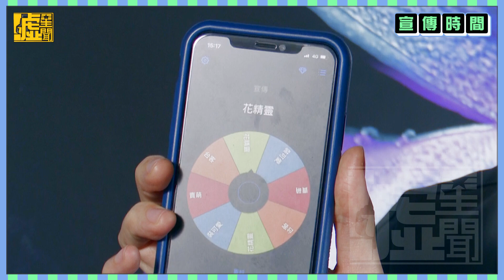石知田X噓星聞快問快答 選張睿家去荒島獵山豬